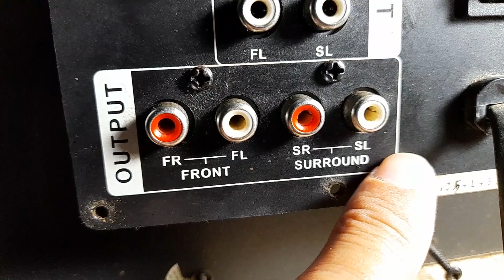320k .GIÀN 4,1 SOUNDMAX A -5000